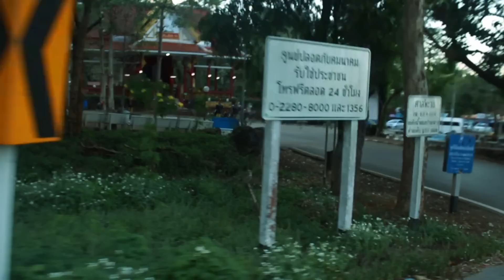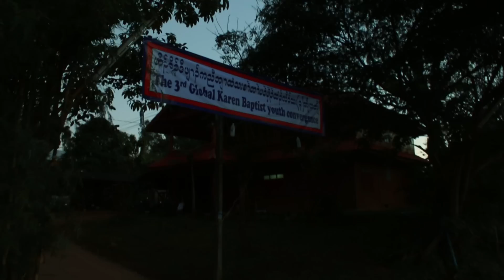LKPS travel to Chiang Mai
Come with me and take a look at what we do in Global Karen Baptist Youth Convergence.

Special thanks to brother Christ Stone for the Music.